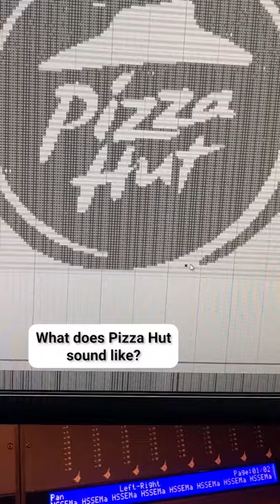How does pizza hut sound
How does pizza hut sound like in a music player